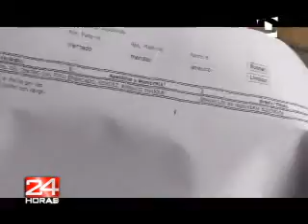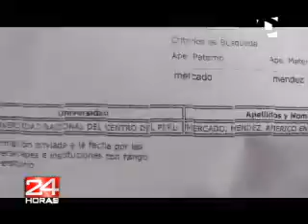VICEPRESIDENTE NO TENDRIA TITULO DE INGENIERO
El ex director regional de transportes y comunicaciones denuncio al vicepresidente regional por el delito contra la fe pública en la modalidad de falsa declaración, conozcamos a continuación las razones.